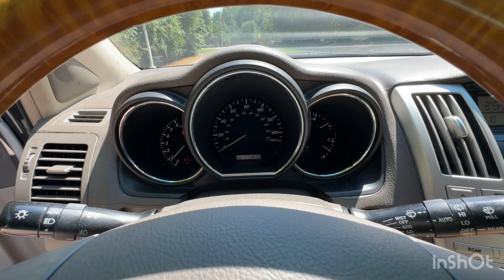2007 Lexus RX350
We are pleased to offer this well maintained 2007 Lexus RX350 at Import Performance. This 1 owner vehicle comes with a clean title and has been meticulously cared for, with a current mileage of 114,500 miles. Notably, the engine has been replaced with a used one that has 100,000 miles, ensuring continued reliable performance.

Key Features:

- Model Year: 2007
- Mileage: 114,500 miles (100,000 miles on the replaced engine)
- Ownership: 1 owner
- Title: Clean title
- Exterior Color: White
- Interior: Tan leather

Performance and Power:

- Smooth and powerful V6 engine
- Comfortable ride quality, perfect for daily driving and long journeys

Technology and Safety:

- Equipped with modern conveniences and technology features
- Comprehensive safety features ensuring peace of mind

Visit Import Performance today to experience the 2007 Lexus RX350. This vehicle offers a unique blend of luxury, comfort, and reliability. Test drive it and discover why it's a standout choice for discerning drivers.

Quick facts:

- The front windshield is in excellent condition.
- The paint is in great shape and condition.
- No dings are visible on this vehicle.
- The tires are slightly worn with about 75% of tread life left.
- The interior was well maintained and is extra clean.
- The exterior was well maintained and is extra clean.
- The engine is functioning properly and has no issues.
- The transmission shifts very smoothly.
- The brakes are in great condition.
- The battery is in excellent condition.
- The car was previously owned by a non smoker.
- A mini spare tire is included with this vehicle.
- This vehicle comes with one key.
- This vehicle has had one previous owner.

We offer after hours showing upon request.

Easy financing

Import Performance
5618 Hillsborough St

Service – Repairs - Sales